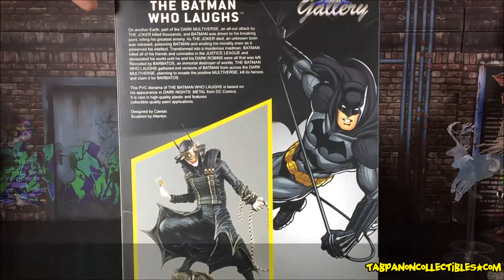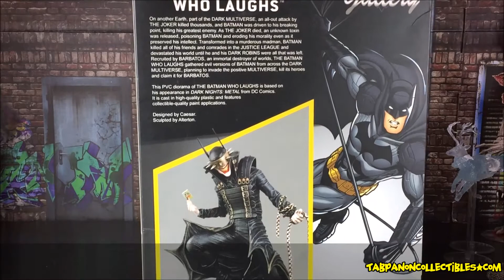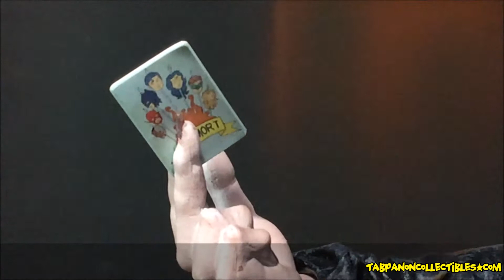[รีวิว] DST Gallery Dark Nights Metal - The Who Laughs Batman PVC Diorama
The Who Laughs Batman
Dark Nights Metal
9" PVC Diorama
Diamond Select Toy
October 2018
ติดตามรับชมรูปและข้อมูลอื่นๆได้ใน
หาซื้อของสะสมได้ในเว็ปนี้ (ส่งแค่ Thailand only)